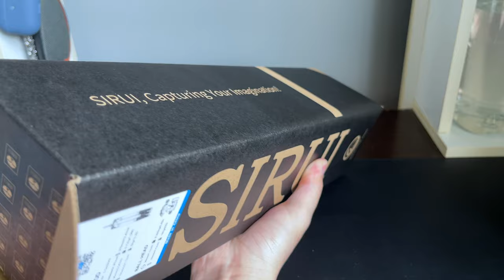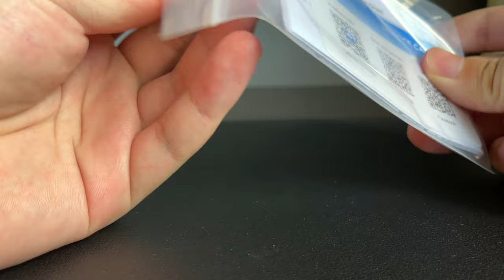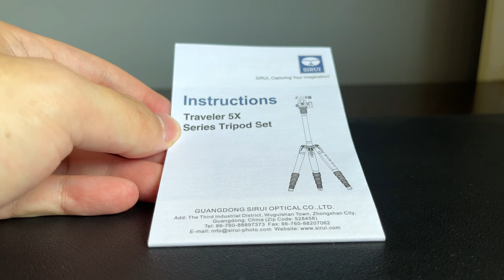SIRUI Carbon Fiber Traveler 5CX Unboxing (4K)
This high-quality travel tripod from SIRUI offers secure support for your compact or system camera despite its compact design. It is easy to handle in any situation and fits packed into any bag.

The legs can be swivelled upwards by 180°, so that the tripod is just 33cm high when folded (with head). Each leg consists of 5 sections with 4 sealed ring locks. The rubber feet allow the tripod to stand securely on any surface.

The cold protection handles are also part of the SIRUI standard, as well as the practical carrying bag.

The tripod offers a removable and extendable center column. The head can therefore be placed directly on the tripod cross, which significantly increases stability. For additional stabilization, there is a small key ring with a carabiner at the bottom of the tripod cross.

The ball head B-00K works very smoothly and softly. The Safety Lock System with Security Pin, which secures the quick release plate and releases it at the push of a button. It is no longer necessary to open the whole clamp. The base can be rotated 360°, ideal for panoramic shots.